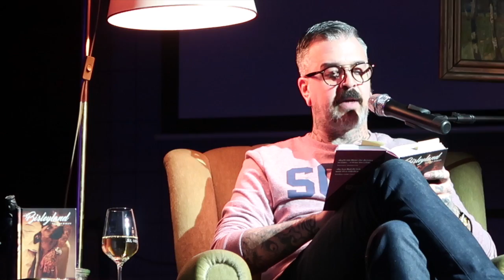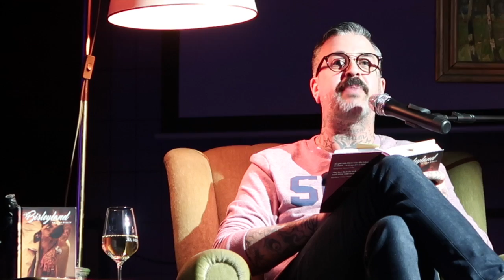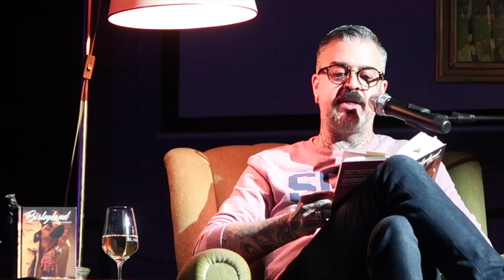Sascha Bisley - Das wird man ja wohl noch sagen dürfen - Live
Wenn ihr mehr von Sascha Bisley entdecken oder lesen wollt, dann geht auf die folgenden Internetseiten und verpasst kein Video, keine Kurzgeschichte oder irgendwelche Termine.

Hier gibt es mein Buch "Zurück aus der Hölle" zu kaufen: